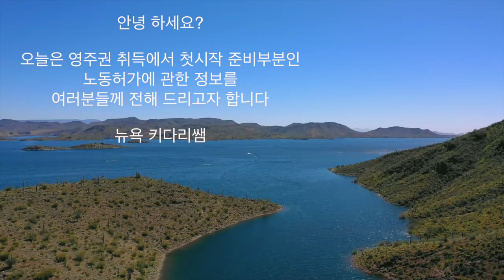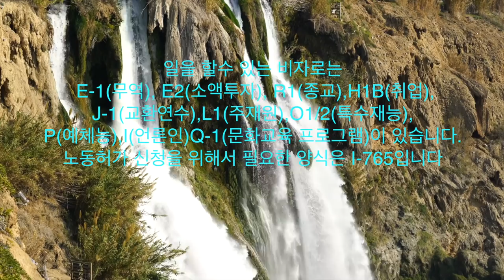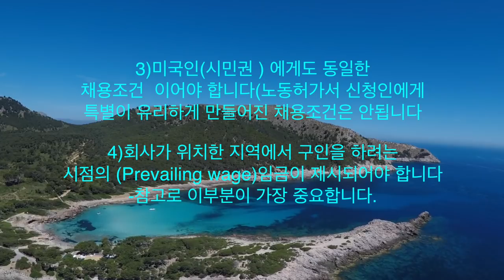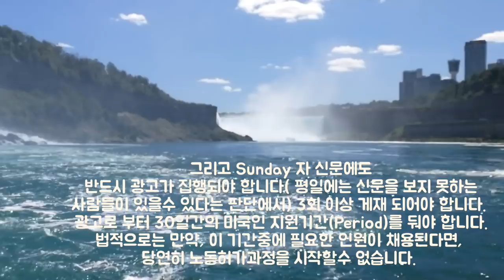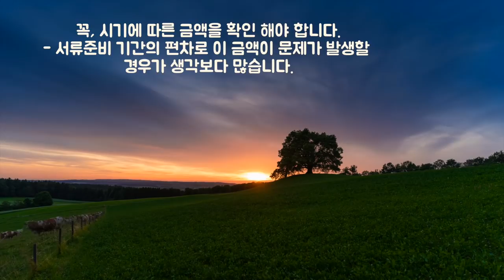노동허가서(work permit)에 대한 정보 신청 절차의 모든것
미국에서 취업과 소득을 목적으로, 영주권을 신청하는 첫단계로써
노동허가서 준비와 신청을 하시게 됩니다. 노동허가서의 개념과 준비단계를 설명드리면서, 가장 중요한 서류 부분이 어떤것인지에 대해서도 말씀드립니다. 재서류 요청, 거절의 빈도가 높은 노동청에 신청하는 노동허가서에 관한 모든 정보를 영상을 통해서 많은 도움을 받으시길 바랍니다.

Road Driving